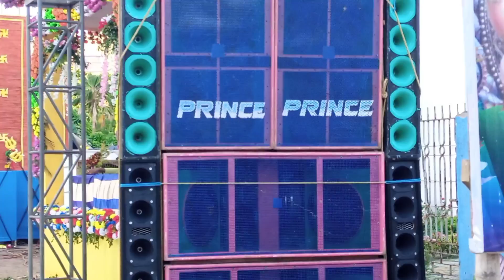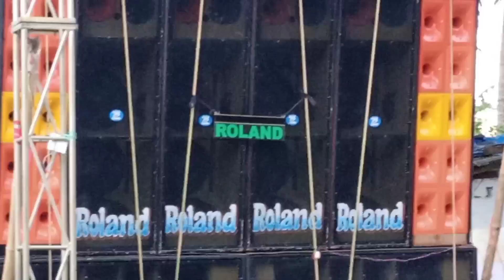দীঘার🙏 শ্রী শ্রী গনেশ পূজা উপলক্ষে সমস্ত সেটআপ।। Digha Ganesh puja box competition 2022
GUYS ALL MY VIDEO ARE CREATED FOR ENTERTAINMENT. IN MY CHANNEL THE MOST VIDEO ARE FOR SOUND COMPETITION. THANK YOU❤️

8. Least box competition video
9.‌ বক্স কম্পিটিশন
10. chapatola box competition
11. contai box competition